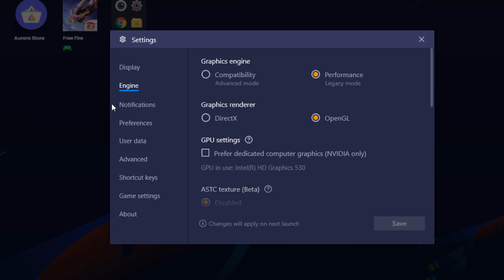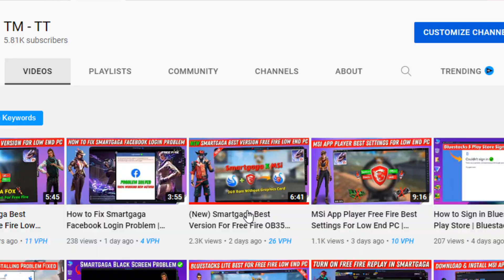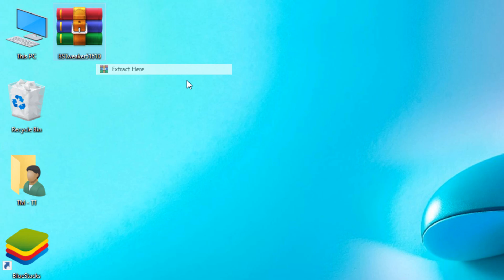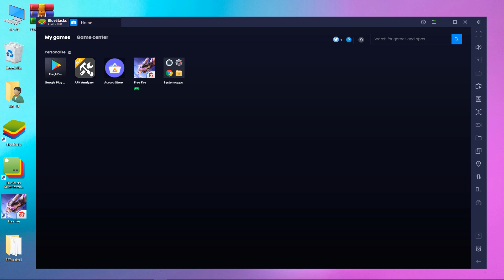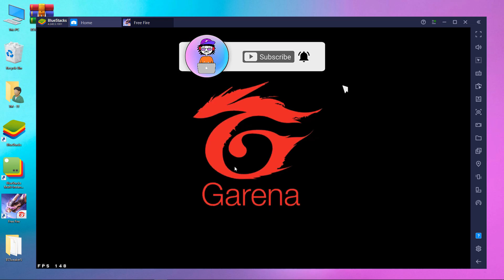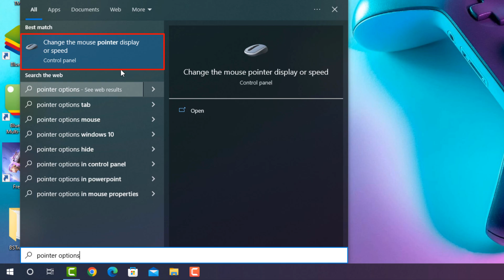Bluestacks 4.240 Perfect Sensitivity & Configuration For Free Fire Low End PC | Bluestacks Lite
✅ In this video, You'll Learn About "Bluestacks 4.240 Perfect Sensitivity & Configuration For Free Fire Low End PC | Bluestacks Lite"

New Perfect Configuration & Perfect Sensitivity For Bluestacks 4.240 Free Fire Low End PC Lag Fix & Boost FPS (60 Constant FPS)
New Bluestacks 4.240 Lite Emulator For Free Fire Low End PC 2022 Latest!
In this video, I'll show you how you can play free fire smoothly on low end pc 1GB ram or 2GB ram without a graphics card. You can easily play free fire on blue stacks lite version. Bluestacks 4.240 lite gives you more FPS and less lag even on low end pc. I'll also show you the best settings of bluestacks 4.240 to fix lag problems in the free fire. So follow the video step by step. Bluestacks 4.240 ultra lite version for 2GB ram PC to play free fire without lag & Bluestacks 4.240 lite version for 1GB ram PC to play free fire smoothly. Best emulator for low end pc or bluestacks lite for low end pc, bluestacks 4.240 low end pc version 2022 is a low end pc emulator.

Bluestacks 4 lite, bluesatcks 5 lite

► (New) Bluestacks 4.240 Lite Best Version For Free Fire Low End PC | Blue Stacks Lite Emulator

► (New) Bluestacks Lite Best Version For Free Fire Low End PC 2GB Ram Without Graphics Card - No lag

Processor: DELL Core i5 (2.50 GHz) Quad-Core Processor
PC: 6th Generation (4 Logical Processor)
Storage: 256 GB SSD & 1TB HardDrive
Monitor: 23-inch LCD (60 Hz)
Ram: 8GB Ram (DDR4)

Video Covers the Following Topics:

Configuracion free fire para dar en la cabeza pc bluestacks 4.240
Configuration for the new update of free fire bluestacks 4.240
Bluestacks 4.240 free fire headshot perfect configuration
Configuracion perfecta para free fire bluestacks 4.240
Bluestacks 4.240 free fire headshot perfect settings
Bluestacks 4.240 perfecta configuracion free fire
Best bluestacks version for free fire low end pc
Bluestacks 4.240 configuracion free fire 2022
Best bluestacks version for low end pc